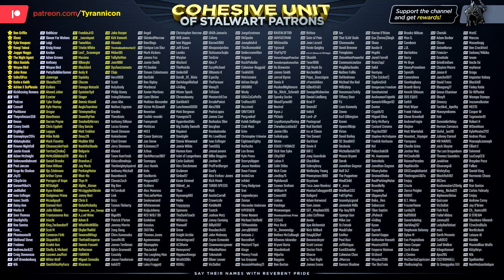Lords Of The Fallen - ABIDING DEFENDER BOSS! (#18)